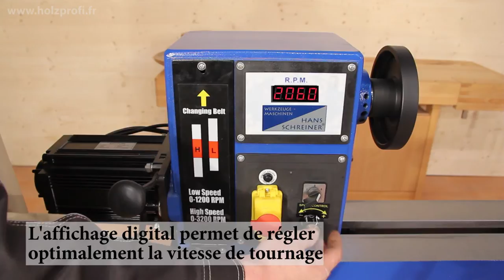Excellent travaux de tournage sur bois avec le tour Holzprofi MC1200V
Excellent travaux de tournage sur bois avec le tour Holzprofi MC1200V pour les tourneurs expérimentés. Ce tour permet d'éxécuter vases, plateaux, urnes, sphères, bols, stylos et bien plus encore.